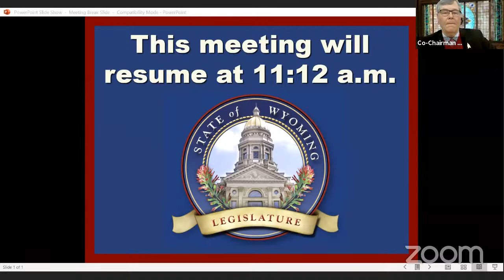Joint Judiciary Meeting, October 26, 2020-AM